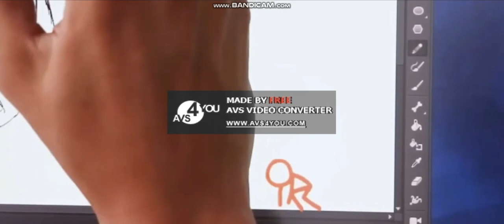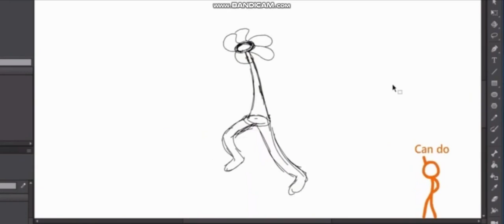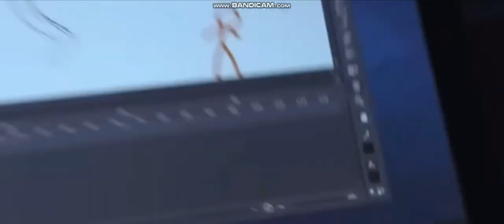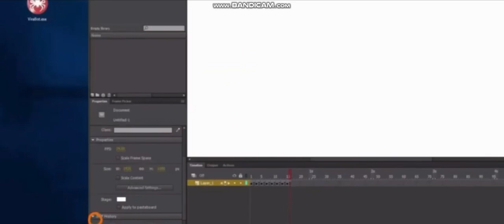AVA 4 Part 1 (DVD Version)